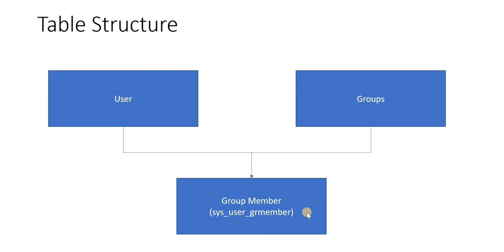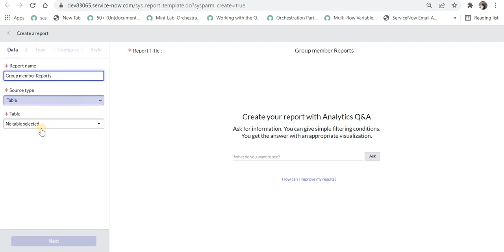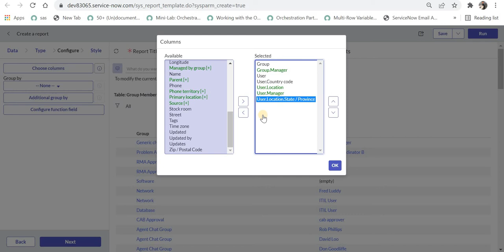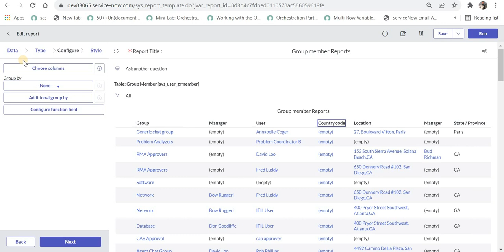How to export a report of all Groups Members with Group Name and other details in ServiceNow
In this video, we will see how can export a report of all Group Members with their Group Names and also see how can we pull columns from User and Group table. It has a detailed explanation of relationship between User, Group and Group Member table as well.

00:00 - Introduction
00:11 - Understand table relationship
01:36 - Create the report
02:25 - Add fields from User and Group table
04:04 - Export the report